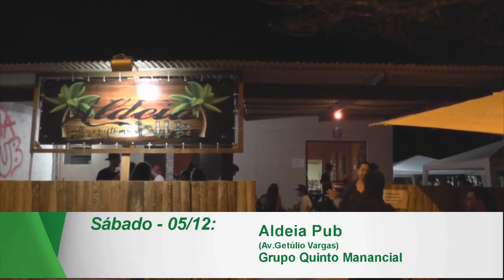AGENDA FINAL DE SEMANA.